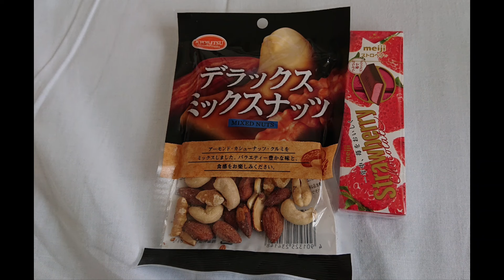2021年3月に肺気胸の為に某病院に入院してました🎵😺